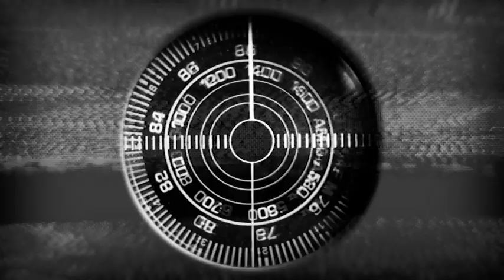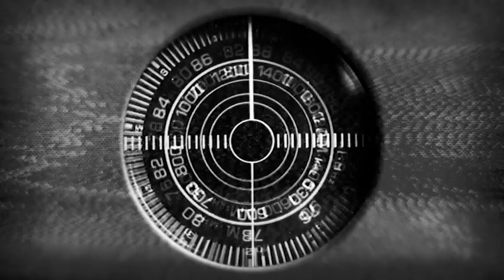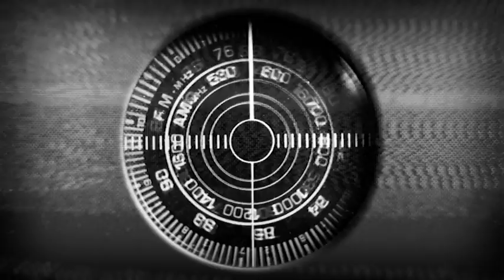X-MINUS ONE - EPISODE 1 (4-24-1955) ★ NO CONTACT ★ FREE CLASSIC RADIO